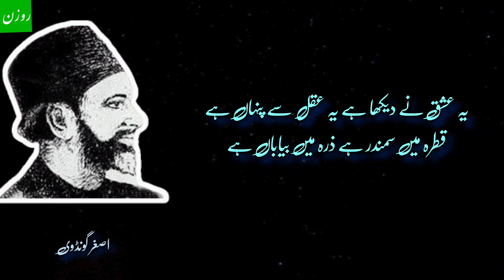Urdu Ghazal || Asghar Gondvi || Best Urdu Poetry || Rozan Poetry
Asghar Gondawi (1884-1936) is the nome de plume of Asghar Hussain who was born in Gorakhpur. As he hailed from a family of limited economic means, he could not get proper and regular education but made personal efforts to study Urdu, Arabic, Persian, and English. He worked for Urdu Markaz, Lahore, but could not continue there for long. Later, he joined Tej Bahadur Sapru’s Hindustani Press in Allahabad and took to editing Hindustani.

Asghar had a philosophical disposition which clearly marks the major part of his poetry. In his earlier phase, he wrote under the influence of Sufi poets but acquired a personal tone and tenor which no other poet of mystical nature could achieve after him. His poetry is characterised by a soft melancholic voice which could be traced to his philosophical disposition. His strength lay in his ability to think metaphysically and render his thoughts with poetic credibility. Asghar was not a prolific poet; he was preoccupied essentially with the idea of perfecting his ghazal than write incessantly without much care for artistic merit. This was manifested in his ability to re-think the stock romantic metaphors and appropriate them in both romantic and spiritualist ghazals that bore his individual stamp. His thematic richness and artistic control are discernible in his collections, Nishat-e Rooh and Surood-e Zindagi. This is one of his masterpiece Ghazals

یہ عشق نے دیکھا ہے یہ عقل سے پنہاں ہے
قطرہ میں سمندر ہے ذرہ میں بیاباں ہے

ہے عِشق کہ محشَر میں یوں مَست و خراماں ہے
دوزخ بگریباں ہے فردوس بہ داماں ہے

ہے عِشق کی شورش سے رعنائی و زیبائی
جو خون اُچھلتا ہے وہ رنگِ گُلستاں ہے

پھر گرم نوازش ہے ضو مہرِ درخشاں کی
پھر قطرۂ شبنم میں ہنگامۂ طُوفاں ہے

اَے پیکرِ محبُوبی میں کِس سے تُجھے دیکھوں
جِس نے تُجھے دیکھا ہے وہ دیدۂ حیراں ہے

سو بار ترا دامن ہاتھوں میں مرے آیا
جَب آنکھ کُھلی دیکھا اپنا ہی گریباں ہے

اِک شورش بے حاصل اِک آتش بے پردا
آفت کدۂ دِل میں اَب کُفر نہ اِیماں ہے

دُھوکا ہے یہ نظروں کا بازیچہ ہے لذّت کا
جو کنج قفس میں تھا وہ اَصل گُلستاں ہے

اِک غنچۂ اَفسردہ یہ دِل کی حقیقت تھی
یہ موجزنی خُوں کی رنگینئ پیکاں ہے

یہ حُسن کی موجیں ہیں یا جوش تبسّم ہے
اُس شوخ کے ہونٹوں پر اِک بَرق سی لرزاں ہے

اصغرؔ سے ملے لیکن اصغرؔ کو نہیں دیکھا
اشعار میں سنتے ہیں کُچھ کُچھ وہ نُمایاں ہے

اُستاد_اصغرؔ_گوندوی